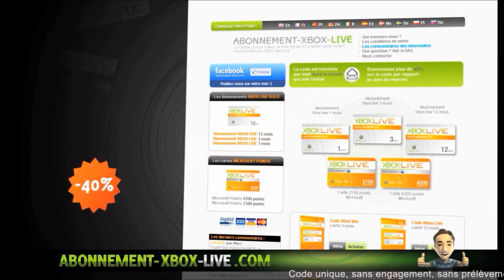[GLITCH] (FUN) Faire Spawner Plein de Voitures sur GTA Online